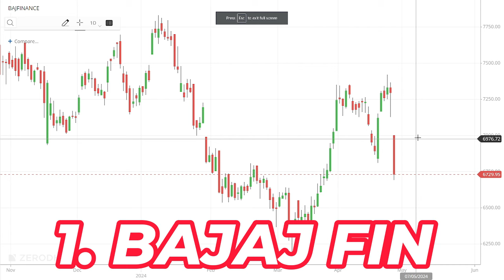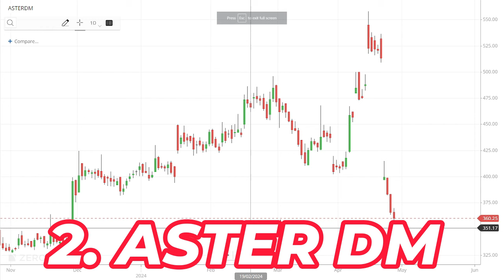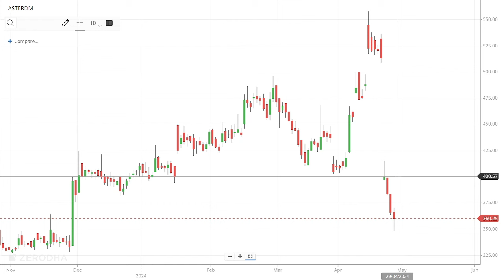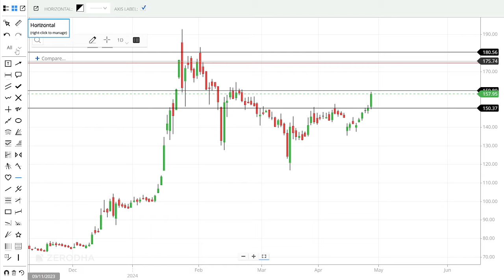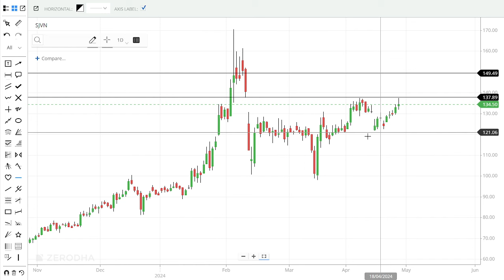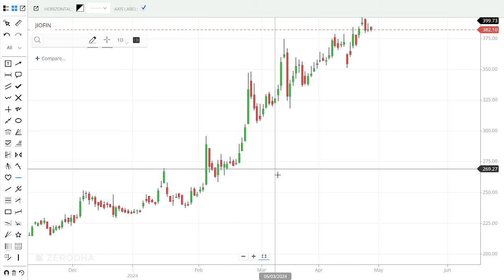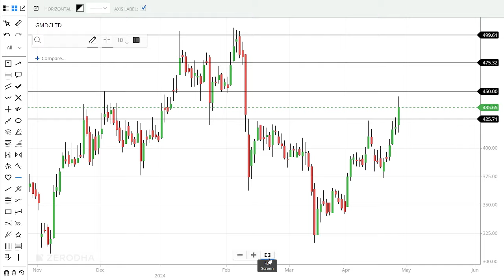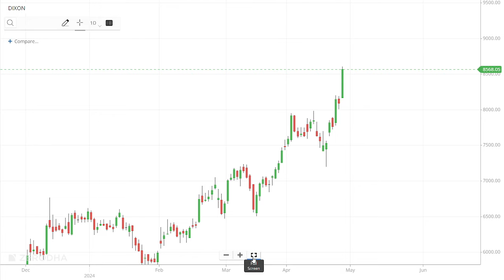MOST REQUESTED STOCKS | BAJAJ FIN 7% Fall Reason| AsterDM Share | Jio Fin | IRFC| SJVN | CyientDLM